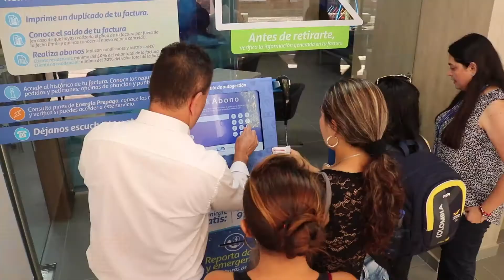Oficinas de la ESSA ahora en el Centro Comercial El Puente